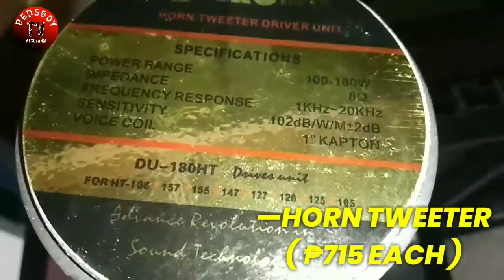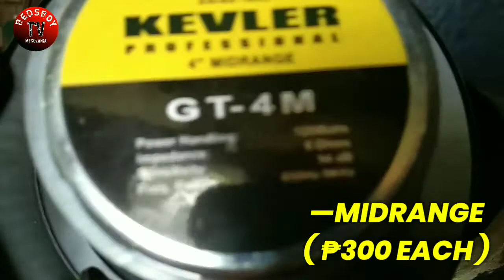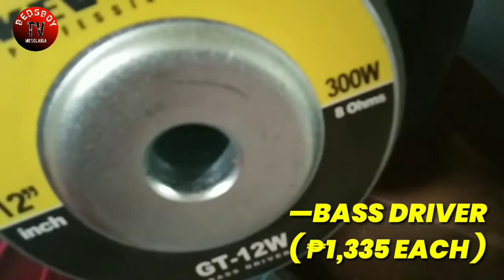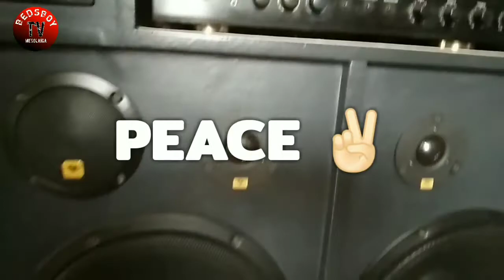Mura lang pala,maganda pa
maraming maraming salamat po sa makakapanood ng video nato,,sana po makatulong lalo na po kay "secret puppy"na siyang nagtanong tungkol dito,muli po salamat sa inyo.God bless po mga kapatid.PEACE.Usapangsounds,KEVLER speaker,kevler dome type tweeter,kevler midrange,Crown driver unit,horn tweeter,Pambahay na Videoke.